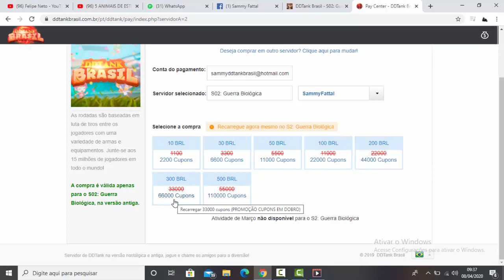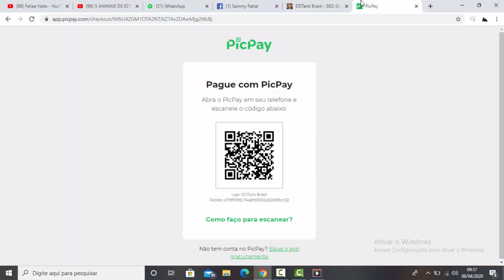[DDTANK BRASIL] RECARGA DOBRADA} A MAIOR EVOLUÇÃO DA CONTA!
ME SIGA NO INSTAGRAM: SAMMY_FATTAL
S2: Guerra Biológica!
VERSÃO 10.5 QUE LANÇA DIA 10!